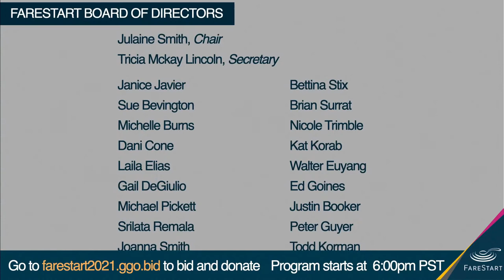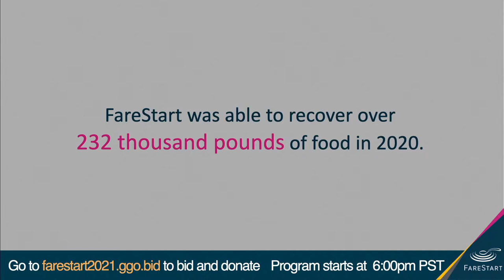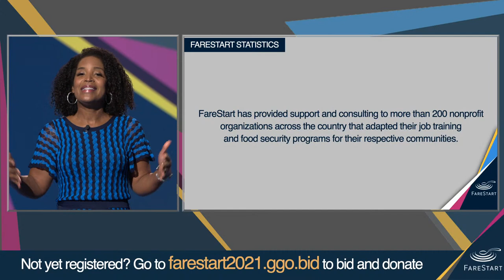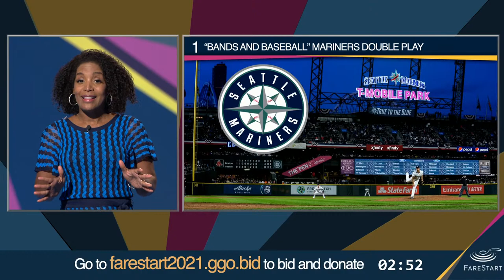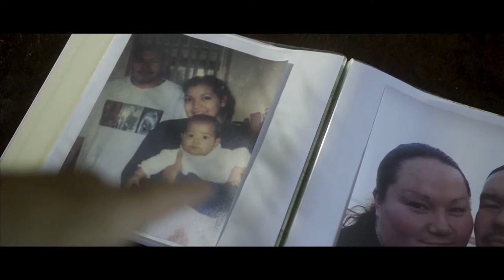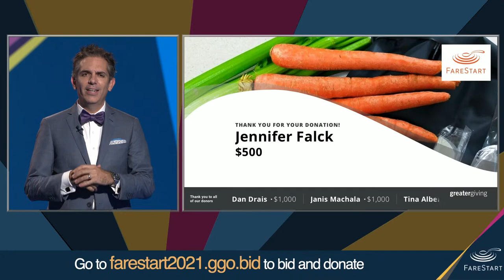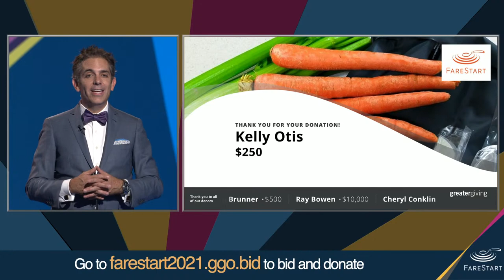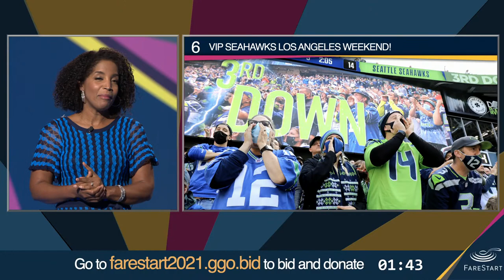FareStart's 29th Annual Gala Auction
Join us as we celebrate our 29th Annual Gala Auction.

All proceeds support FareStart's mission to transform lives, disrupt poverty and nourish communities. Thank you!